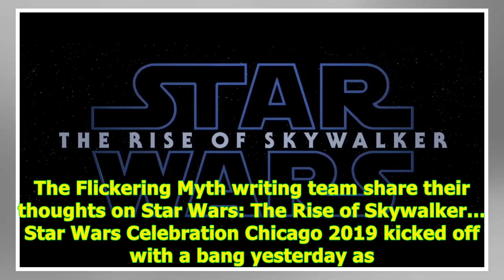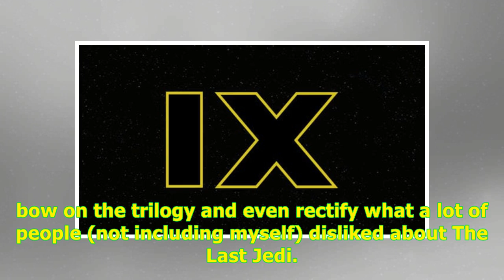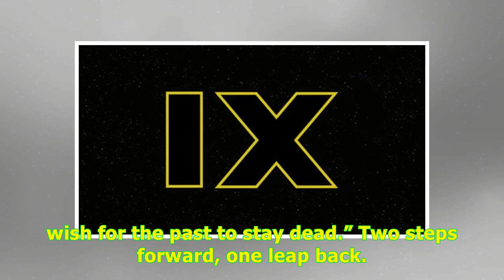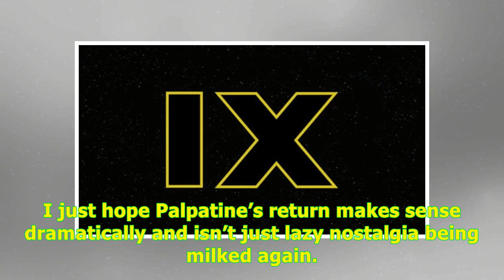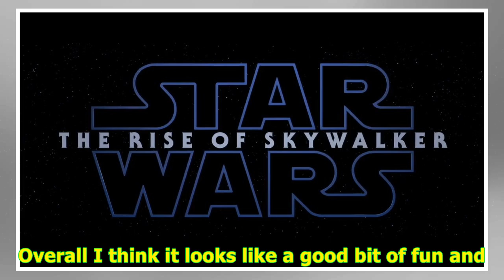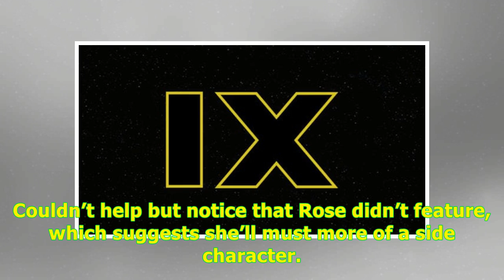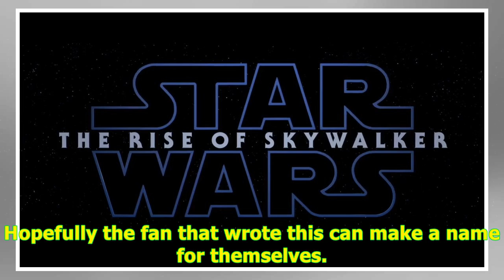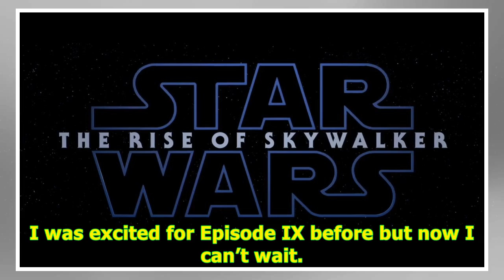The Flickering Myth Reaction to the Star Wars: The Rise of Skywalker trailer -24H Highlight News